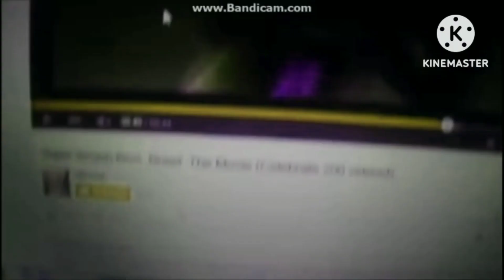VeggieTales Old Cartoony 1 In Mari Group